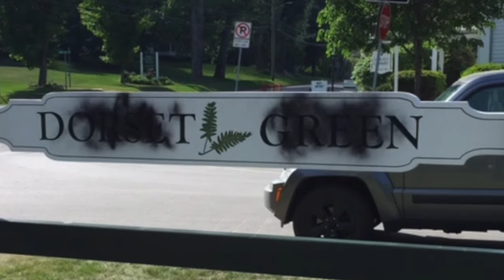Brand New Sign in Dorset Vandalized Tuesday - YCN News 5.28.2015